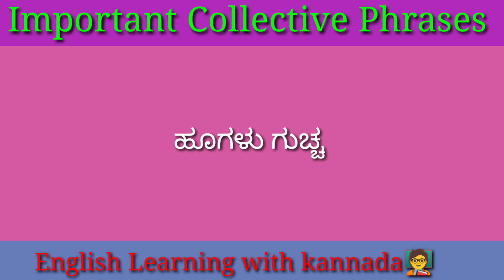25 important collective phrases in english with kannada meaning | kannada to english important words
25 important collective phrases in english with kannada meaning | kannada to english important words

          in this video we learn important collective phrases(ಸಮೂಹ ಸೂಚಕ ಶಬ್ದಗಳು)
in english with kannada meaning

daily use words in english kannada
daily use English words with kannada
daily use sentences in English to kannada
daily use words
english vocabulary with kannada
vegetables names in english with kannada
opposite words kannada
basic english learning
english learning with kannada
daily use phrases kannada
kannada opposite words.
antonyms opposite words kannada
english learning kannada
spoken english practice kannada.
english speaking kannada
kannada to english learning
english speaking course
english grammer
english with lucky kannada
english with lucky